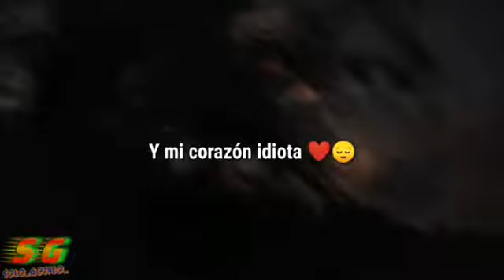Y Yo Estoy Aqui Borracho Y Loco